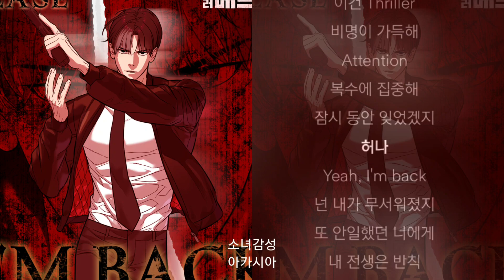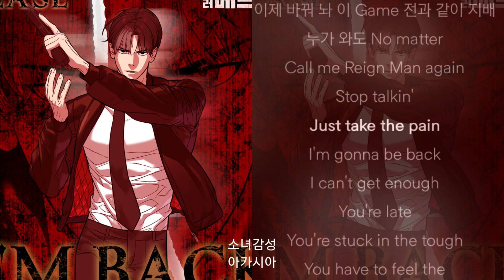블라세 - I'M BACK. (킬러 배드로 X 블라세 (BLASÉ))